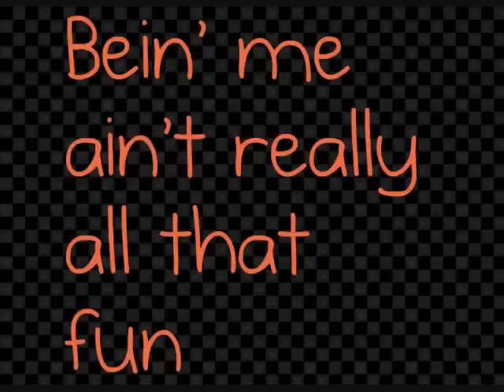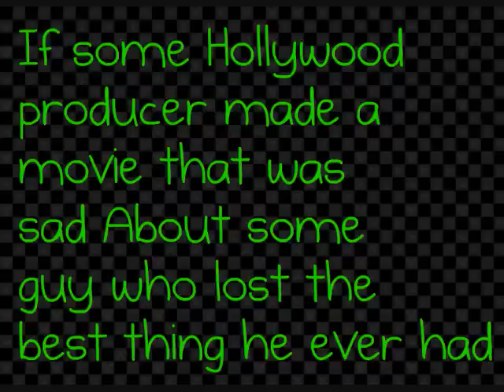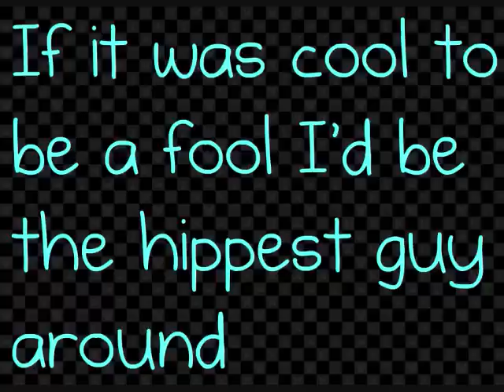Cool To Be A Fool By:Joe Nichols with Lyrics!